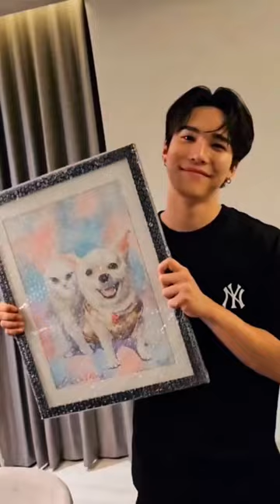maxnat thailand blserie thaibl twoworlds